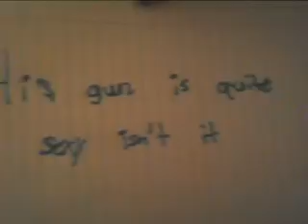Epic fail in zombie swamp part 1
can our heroes Wacko Robbo 95, Ix Sniip3z xI, and OS camster make it out alive?